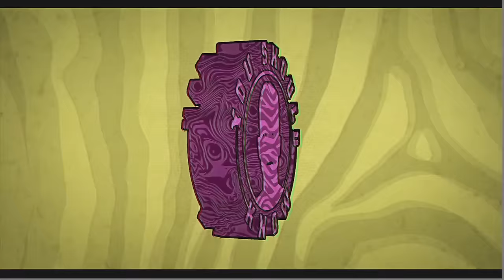THE NASTIEST LEGS EVER! -You Should Know Podcast- Season 2 Episode 23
This episode is an absolute fever dream. I don't even know how to write a description for this...

0:00  Intro
3:10 Manscaped
4:27 Cam Joins
5:12 We went to a concert together
20:32 Peytons Cucumber Gatorade
26:52 Dizzy While Driving
31:13 Peytons Nasty Leg
33:49 Discord Call
43:00 ANNOUNCEMENT